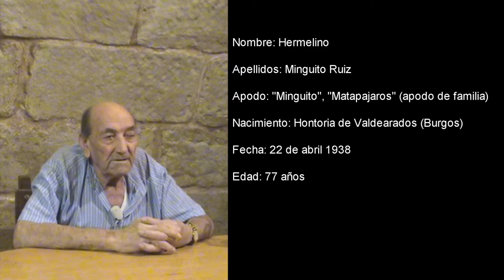Hermelino Minguito Ruiz